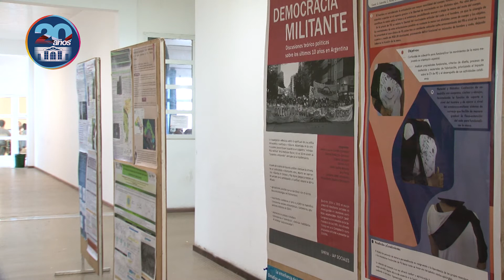X Jornadas de Investigación en la UNVM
Más de 170 docentes, investigadores, graduados y estudiantes de la Universidad Nacional de Villa María (UNVM) presentaron los avances de sus proyectos de investigación correspondientes al campo de las Ciencias Sociales, Humanas, Básicas y Aplicadas.

El encuentro tuvo lugar en el marco de las X Jornadas de Investigación, organizadas por el Instituto de Investigación de la casa de altos estudios local.

La actividad fue segmentada en 4 módulos conformados por 19 mesas temáticas en las que se presentaron trabajos que contaron con fuentes de financiación interna y externa en el período 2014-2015.